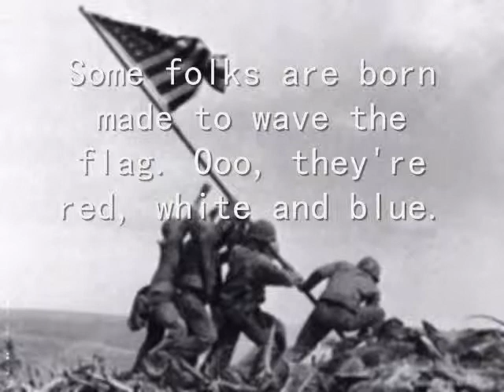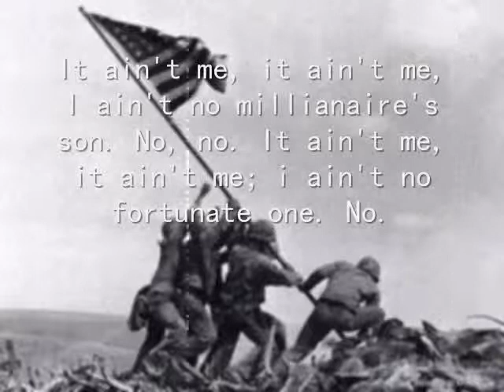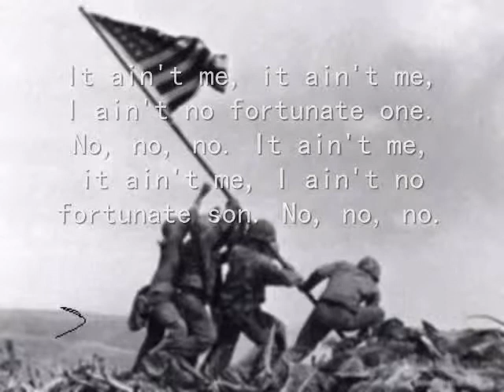Fortunate Son Lyrics